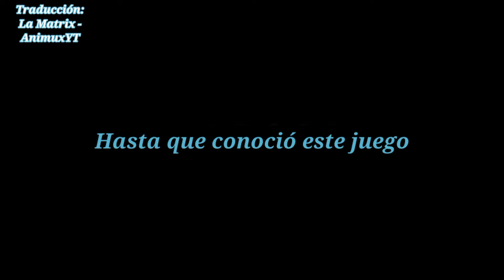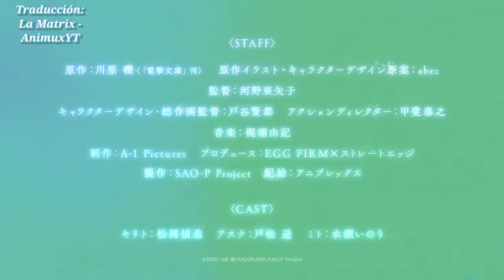Trailer Final Sword Art Online Progressive Aria Of Starless Night Película con tema de Lisa: Yuke Go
Este trailer pertenece a sus respectivos autores no se pretende lugar con el de ninguna manera y solo subido para el entretenimiento del espectador lo único que se hizo aquí fue traducir al español el tráiler y subirlo a la plataforma.
この予告編はそれぞれの作者のものであり、いかなる方法でも配置されることを意図しておらず、観客の娯楽のためにアップロードされるだけです。ここで行われたのはスペイン語に翻訳することだけでした。トレーラーを作成し、プラットフォームにアップロードします。
This trailer belongs to its respective authors, it is not intended to be placed with it in any way and only uploaded for the spectator's entertainment, the only thing that was done here was to translate into Spanish the trailer and upload it to the platform.

la película se estrena el 30 de octubre del presente año con una duración de una hora y 37 minutos.

La encargada del tema principal de la película es Lisa y la compositora es Ayuke. El encargado de los arreglos del tema es Ryo Euguchi.
Directora Ayako Kawano.
Casa animadora A1 Pictures.
Creador Reki Kawahara.
Ilustrador ABEC.